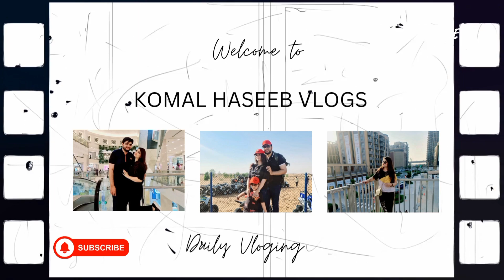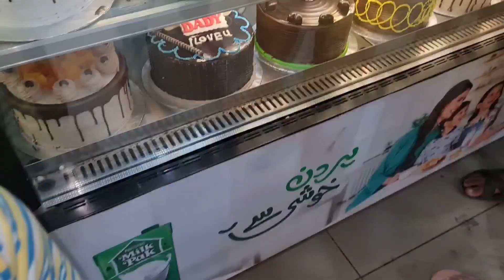Father's Day Surprise Khraab Kr Diya 😩 Harib Ki Chalaakiya 😑 🙄